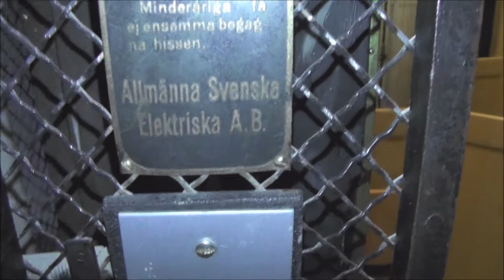2x Classic ASEA Traction elevators @ Vanadisvägen 22, Stockholm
Modded with Telematique controllers and new traction motor!

Manufacturer: ASEA
Installation year:
Current moderniser:
Latest modernisation year:
Serial Number:
Capacity: _Kg (_lbs.) - _ Persons
Floors: _ =